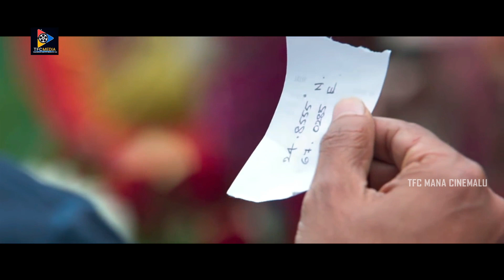పులి ఒక చోటా జింకా ఒక చోటా ఉంటె ఆట ఎలా ఆడాలి అందుకే జింక పులి దగ్గరకు వచ్చింది | TFC Mana Cinemalu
Watch & Enjoy : పులి ఒక చోటా జింకా ఒక చోటా ఉంటె ఆట ఎలా ఆడాలి అందుకే జింక పులి దగ్గరకు వచ్చింది | TFC Mana Cinemalu